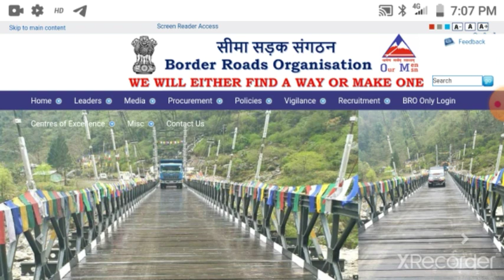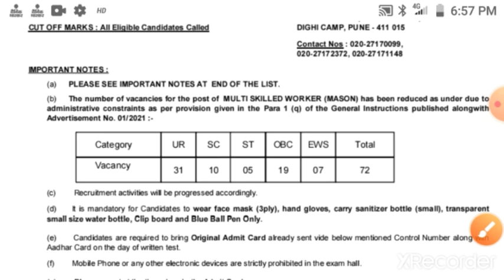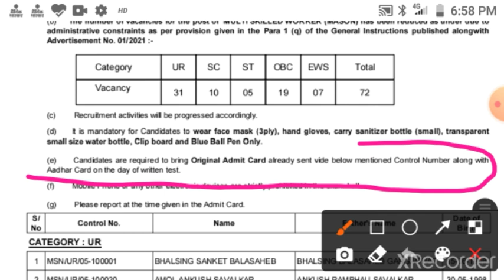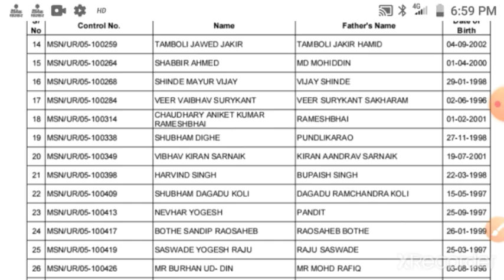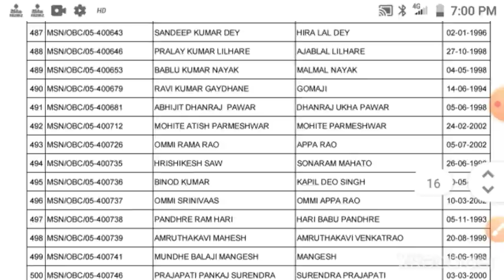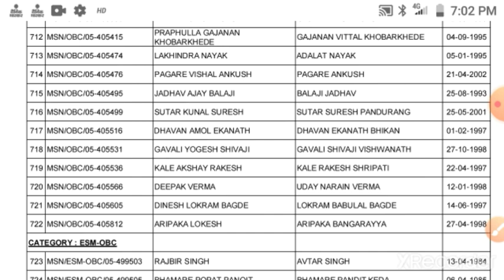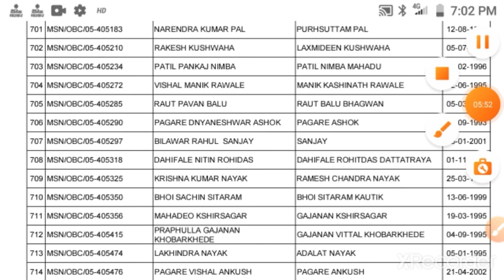BRO GREF BHARTI 2021 MSW MASON ADMIT CARD LIST जारी///BRO GREG BHARTI 2021 एडमिट कार्ड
BRO GREG BHARTI 2021 UPDATE

BRO GREF ADMIT CARD आ गए

BRO GREF ADMIT CARD DOWNLOAD

TELIGRAM 👎👎👎👎 LINK